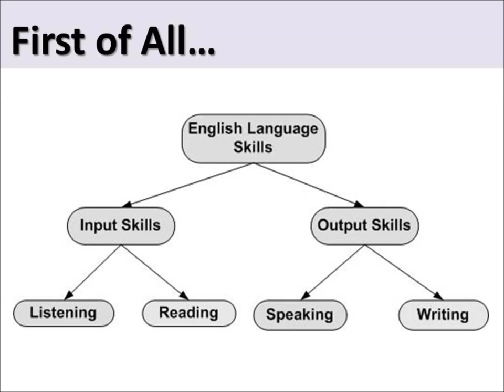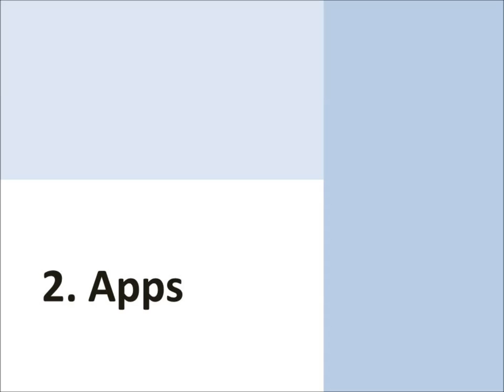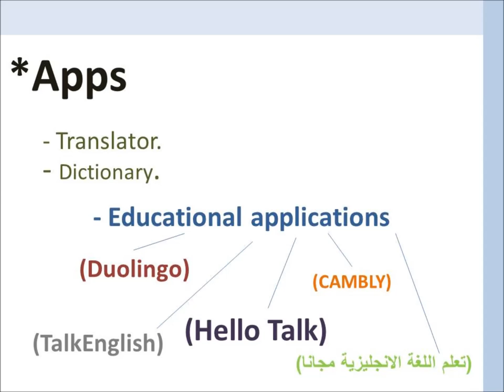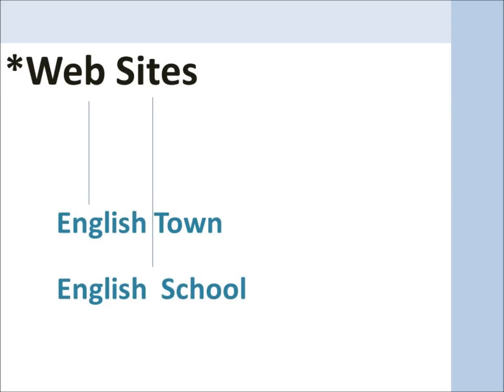Teaching English with Technology (2015)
A demonstrative speech of Mr Fawaz Al-Mohaimeed in English 223 for Qassim University and submitted to Dr. Tomas this First Semester 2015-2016